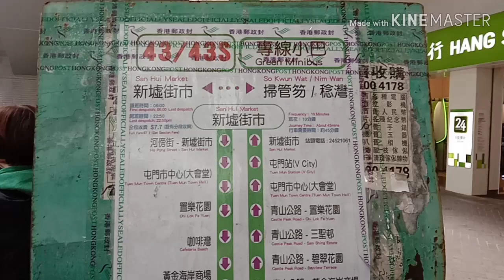Hiking Tai Lam (Tun Mun)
My day off 250420